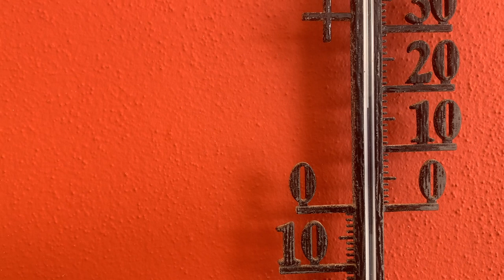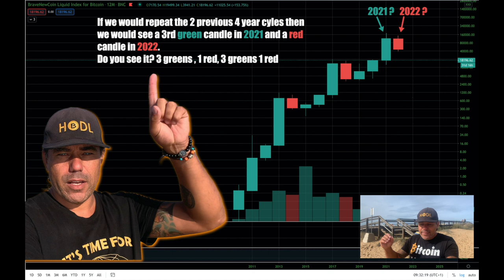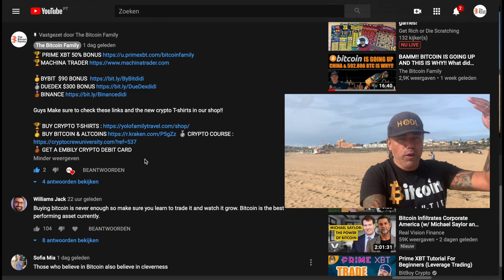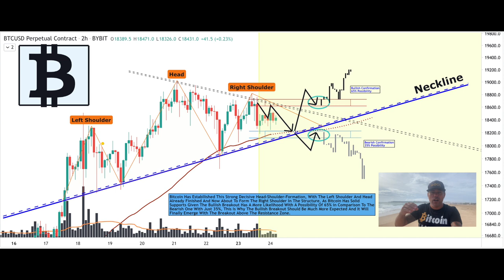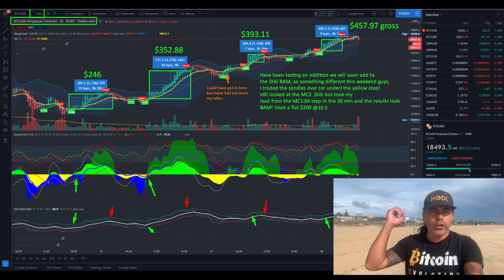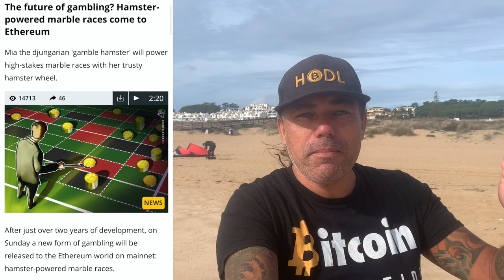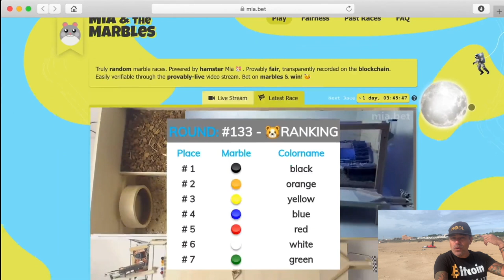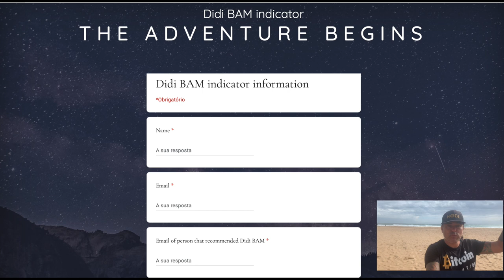WOW!!!! CONGRATS BTC ON ATH BUT THIS IS CRAZY NEWS!!! Bitcoin, Blockchain and Life!!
In todays video we take a look at the Bitcoin price and what to expect next as  the market is moving. Some very crazy blockchain news about a hamster and gambling. Pizzahut now accepting bitcoin in Venezuela. Mining difficulty , a yearly chart and the Didi BAM BAM indicator!!

⏰ Time Stamps ⏰
0:00 Intro
4:15 The Bitcoin Part Technical Analysis
15:05 Blockchain News part Pizza and Hamster
19:32 The Bitcoin Family Part